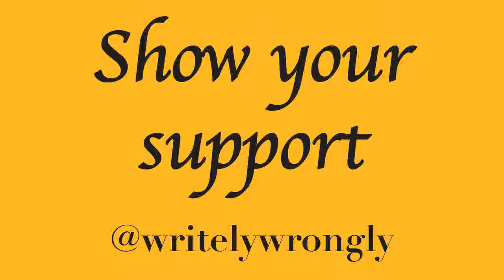Booking the 4 Horsewomen of UFC in WWE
Ronda Rousey, Shayna Baszler, Marina Shafir and Jessamyn Duke have finally all signed for WWE. 2 of the them are champions. But how could WWE write a storyline to include all of them together.

Like this maybe...